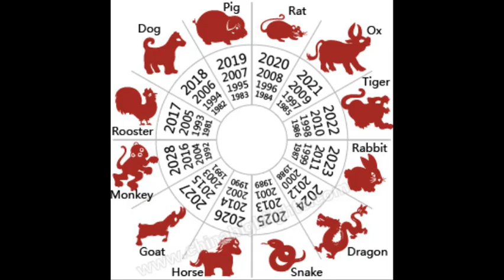මීයන් ගැන ඔබ නොදුටු දේ | What you have not seen about mice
අපේ TV වෙතින් කරන පළමු නිර්මාණය  - The first design from us
What you have not seen about mice -  මීයන් ගැන ඔබ නොදුටු දේ